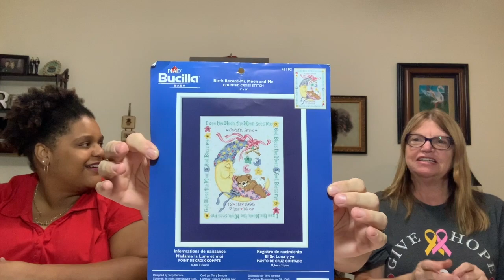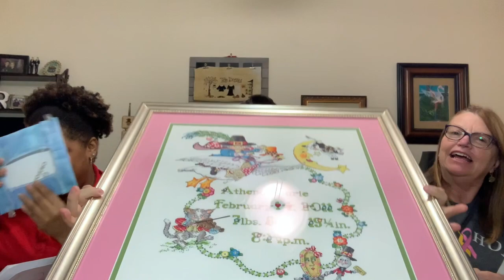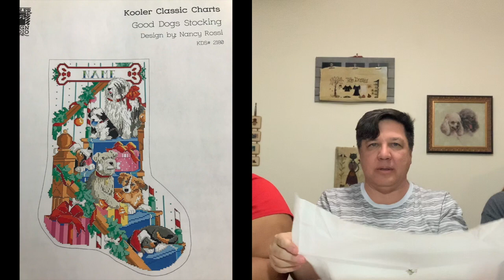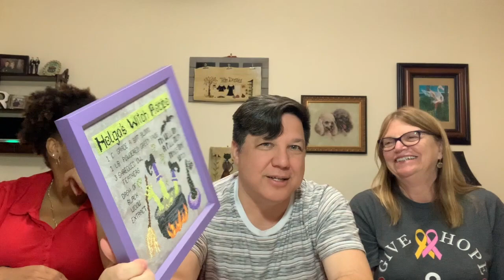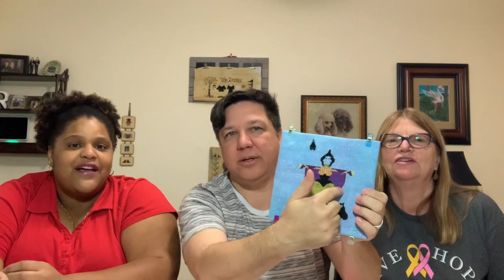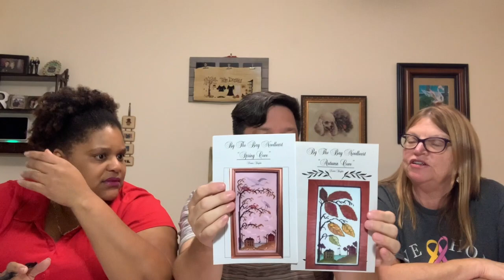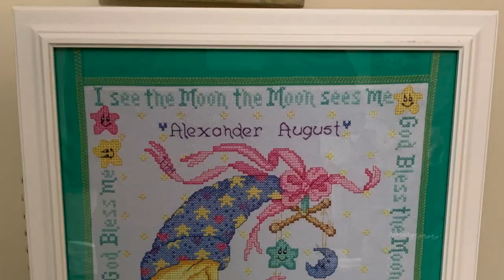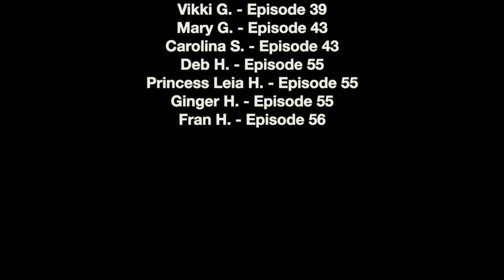Flosstube 56: Our Stitchy Friend...Fran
Sunshine Stitchers - Flosstube 56:  Our Stitchy Friend…Fran

Special Shout-out to all our friends…thank you for the laughter, support and advice.

EJ - EJ_Creates
Gary - Gary_Wayne_Hovatter
Shelia – Symcats

Stitch-at-Sea ANNOUNCEMENT:
Sunshine Stitchers and The Cross Stitch Cupboard – Stitch At Sea
Norwegian Cruise Lines – BreakAway
7-Day Western Caribbean Cruise from Miami
July 26th – August 2nd 2020
Code Name: Sunshine Stitchers

Shout-Outs
Ye Olde Stitchery    Bristol, PA  (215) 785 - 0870
The World in Stitches    Littleton, MA  (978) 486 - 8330
Hodgepodge    Strasburg, PA  (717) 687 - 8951

Victorian Motto Sampler Shoppe Thread
Conversion for Rosewood Manor Autumn Quakers

The Victorian Motto Sampler Threads used in this piece are from Shelia’s collection. The collection represents 2 years of membership in the floss of the month club and multiple gift box purchases. (Meaning: This may be hard to replicate exactly!) Some colorways have DMC conversion numbers. These have been listed in parentheses.

P1 Hearthside Stitching
P5 Ring of Marigolds (DMC 3820)
P6 Stitching-In-Hand (DMC 3776)
P9 Sewing Circle
M90 Cordovan Leather
O78 Colonial (DMC 902)
O86 Purple Expression (DMC 554)
O153 Tree Moss (DMC 3011)
O505 Primitive Spinning
O510 Oregon Trail
O540 Santa’s Sleigh
O775 Festive Red

Fabric of the Month Club:
A Baker’s Dozen Needlecraft Corner  - Dreama (FB Group)
Crazy Annie Stitching – Picture This Plus (FB Group)
Seraphim Hand Dyed Fabrics - Laurie (FB Group)
Under the Sea Fabrics – Leslie (FB Group)

Floss of the Month Club:
Victorian Motto Sampler Shoppe

Finishes:
Mother Goose (Birth Record) – Bucilla kit
Mr. Moon and Me (Birth Record) – Bucilla kit
Peter Rabbit Patchwork (Birth Sampler) – Anchor kit
Plumpkin – Lizzie Kate
Zombies – Prairie Moon